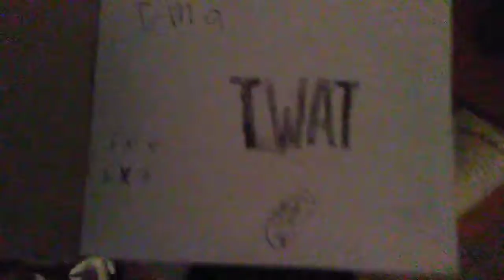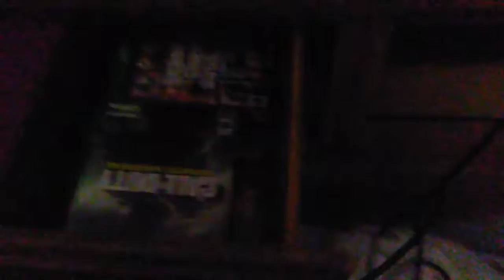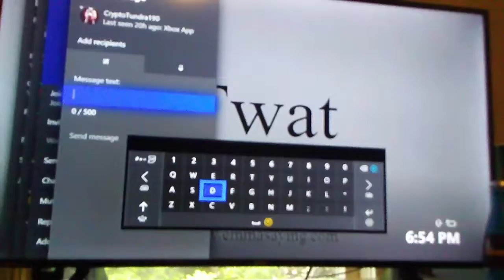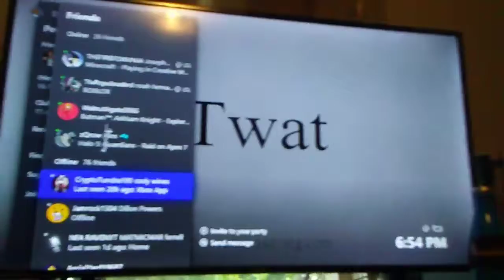My set up/room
The song that was supposed to be at the end will come out tomorrow